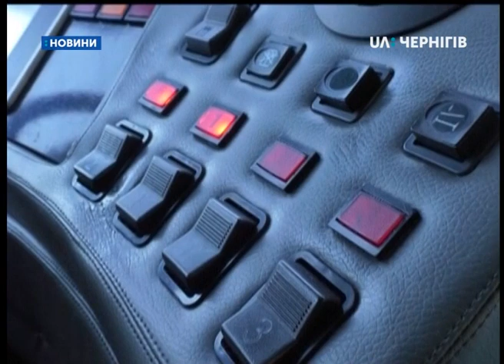6 нових тролейбусів за майже 30 мільйонів гривень отримає Чернігів до нового року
6 нових тролейбусів за майже 30 мільйонів гривень отримає Чернігів до нового року. Про це UA: Чернігів сказав речник Чернігівського тролейбусного управління Микита Вікторов.

Ним стала компанія «Еталон-лізинг». Компанія продала нам 6 тролейбусів «Барвінок» чернігівського виробництва. Загалом на закупівлю виділялася сума у 30 мільйонів гривень…. 5 мільйонів гривень.»

За словами Микити Вікторова, зараз у парку ЧТУ є 17 тролейбусів моделі «Барвінок». За останні 2 з половиною роки ЧТУ втретє купляє такі тролейбуси у чернігівського автозаводу. У 2016 році управління закупило 10 машин за 39 мільйонів. У 2017 – ще 5 за майже 20 мільйонів гривень.
Микита Вікторов, речник КП «Чернігівське тролейбусне управління»: «Проблеми є, як і з будь-якою технікою стаються поломки. У тролейбусі передбачено гарантійний термін.. виправляються за рахунок підрядника.»

Наразі на балансі ЧТУ – 100 тролейбусів. 75% з них – відпрацювали свій термін експлуатації, каже Микита Вікторов.